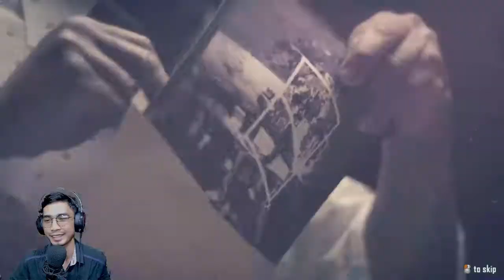Waktunya Perang - Call of Duty Black Ops 2 Indonesia #1